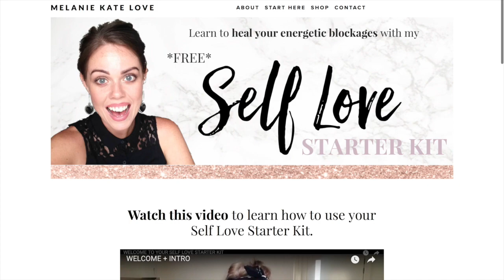INTIMATE RELATIONSHIPS, WEIGHT LOSS & FORGIVENESS | Q&A TEA TIME BEACH VIBES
It's Q&A Tea Time beach vibes.  In this episode, I answer three of your questions and give you the strategies and tools so you can become your own intuitive healer.

HERE ARE TODAY'S FEATURED QUESTIONS:
4:16 How do I forgive myself, when no now taught me how?
10:48 How do I allow an intimate relationship into my life?
15:43 How do I clear my weight loss blockages?

WANT TO BE FEATURED IN MY INSTAGRAM STORY?
1.  Take a pic of yourself watching this episode
2.  Share in your Instagram story
3. Tag @melaniekatelove &